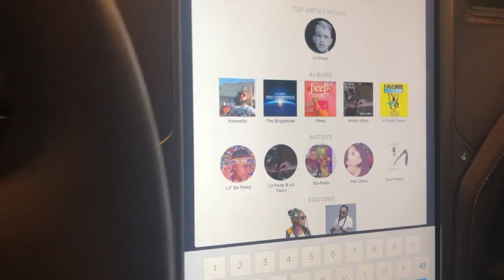he really ate a fat a** cricket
havent posted in 2 weeks so heres my super late yet super spooky vlog!!!